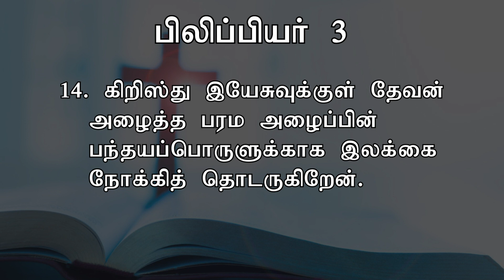பரம அழைப்பின் பந்தயப்பொருளுக்காக... | Today's Word (13.03.2021) | Pr.K.Daniel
கிறிஸ்து இயேசுவுக்குள் தேவன் அழைத்த பரம அழைப்பின் பந்தயப்பொருளுக்காக இலக்கை நோக்கித் தொடருகிறேன்.

Philippians 3:14
I press toward the goal for the prize of the upward call of God in Christ Jesus.

Our Bank Details:
A/C Name: APOSTOLIC CHRISTIAN ASSEMBLY, KOLATHUR MINISTRIES
A/C NO: 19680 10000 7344
Bank: Bank of Baroda
Branch: Kolathur Branch
IFSC Code: BARB0KOLATH (5th Character is 'ZERO')